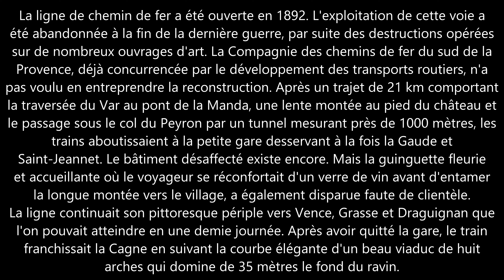Viaduc de la Cagne, Saint-Jeannet, 1892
La ligne de chemin de fer a été ouverte en 1892. L'exploitation de cette voie a été abandonnée à la fin de la dernière guerre, par suite des destructions opérées sur de nombreux ouvrages d'art. La Compagnie des chemins de fer du sud de la Provence, déjà concurrencée par le développement des transports routiers, n'a pas voulu en entreprendre la reconstruction.

Après un trajet de 21 km comportant la traversée du Var au pont de la Manda, une lente montée au pied du château et le passage sous le col du Peyron par un tunnel mesurant près de 1000 mètres, les trains aboutissaient à la petite gare desservant à la fois la Gaude et Saint-Jeannet. Le bâtiment désaffecté existe encore. Mais la guinguette fleurie et accueillante où le voyageur se réconfortait d'un verre de vin avant d'entamer la longue montée vers le village, a également disparue faute de clientèle.

La ligne continuait son pittoresque périple vers Vence, Grasse et Draguignan que l'on pouvait atteindre en une demie journée. Après avoir quitté la gare, le train franchissait la Cagne en suivant la courbe élégante d'un beau viaduc de huit arches qui domine de 35 mètres le fond du ravin.